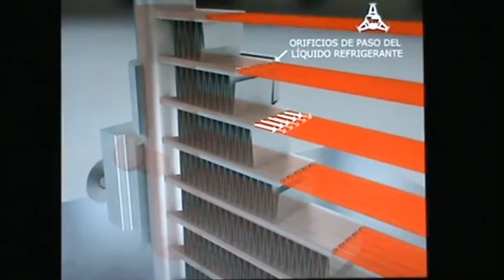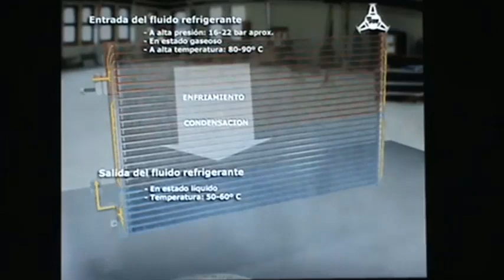Funcionamiento del condensador del aire acondicionado